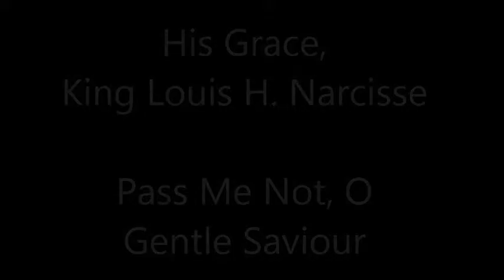Pass Me Not, O Gentle Saviour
A recording of the late great, King louis H. Narcisse version of pass Me Not, O Gentle Saviour.